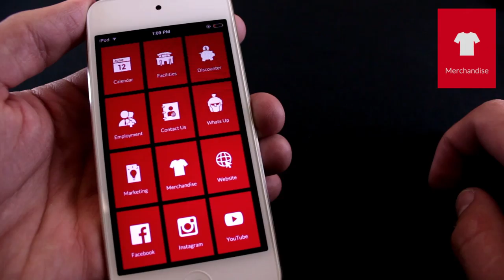ASI & USU App Promo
The CSU Stanislaus ASI & USU App is here!  Now enjoy the benefit of keeping up to date with ASI & USU on the go!